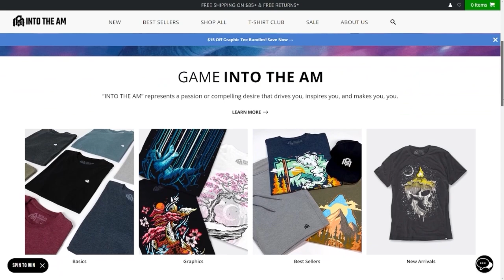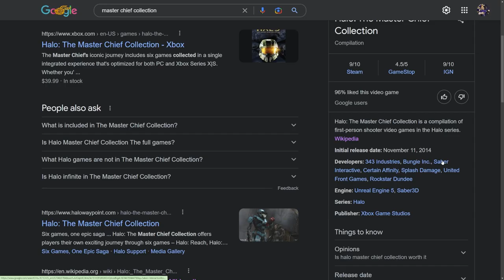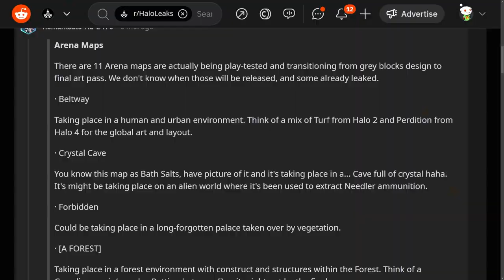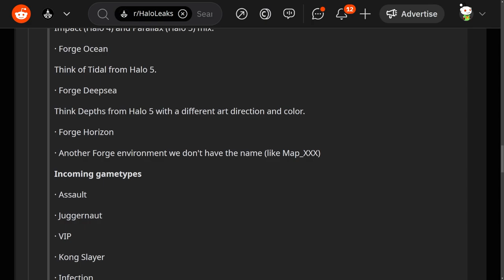343i Statement Isn't Enough! Current State of Halo Still in Question!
Timestamps
343i Official Statement - 0:00
Were the doomers wrong? - 1:28
The Future of Halo - 6:11
Long Time Before New Halo Campaign - 7:06

343i Statement Isn't Enough! Current State of Halo Still in Question!